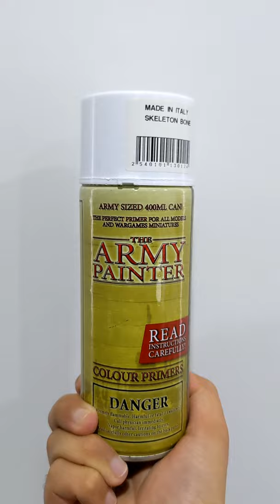T-Series Tacticool miniature painting in 60 seconds!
My first time using contrast paints so why not give it a go in the newly released Separatist Specialist expansion for Star Wars Legion.

By the way, I'm not a good painter, I never claim to be. I just paint minis to be good enough for the table top in a reasonable amount of time!